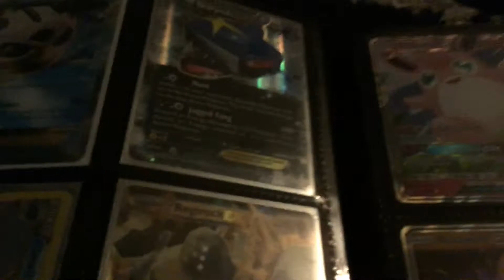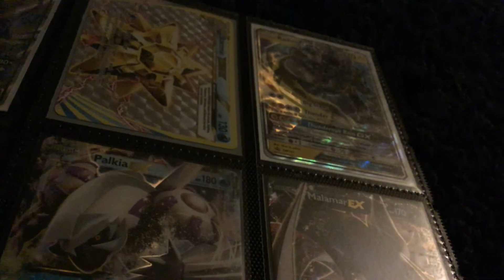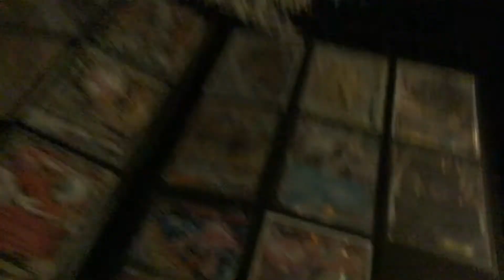Pokemon card collection (part two)